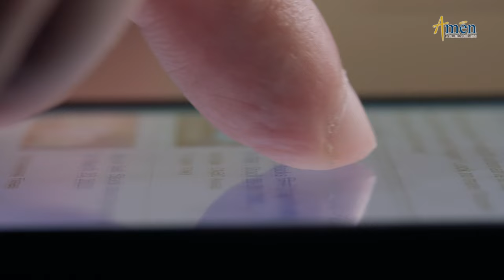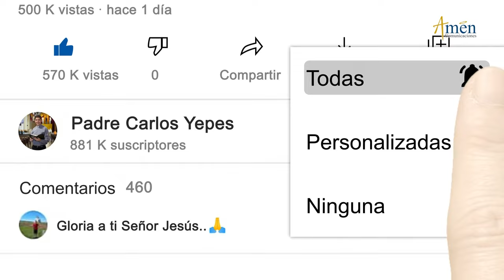Ángelus De Hoy Lunes 1 Enero de 2024 l Padre Carlos Yepes | Católica | María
👉Amén Comunicaciones.

𝗘𝗡𝗖𝗨𝗘𝗡𝗧𝗥𝗔𝗡𝗢𝗦 𝗘𝗡